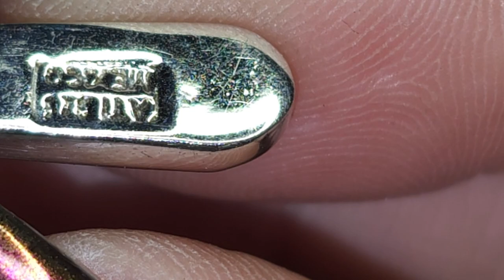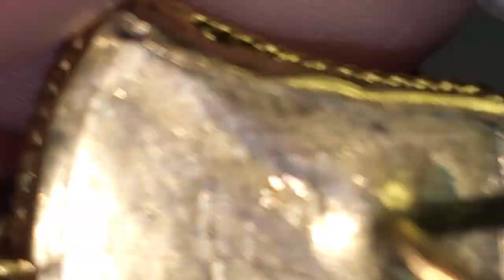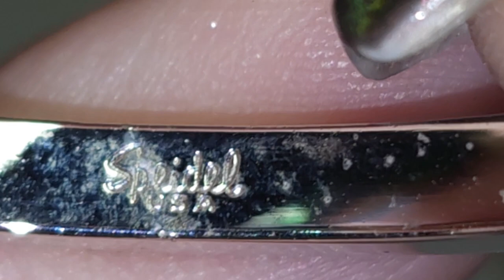"Goodwill Bag Unboxing: What's IN Side?"